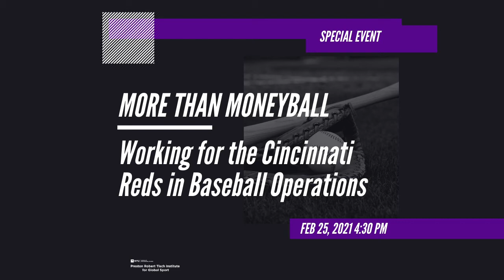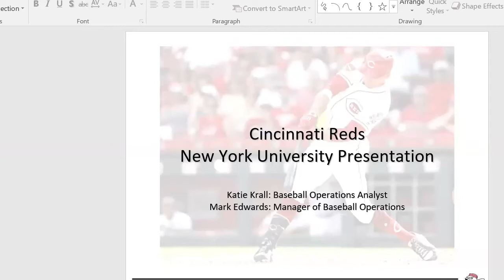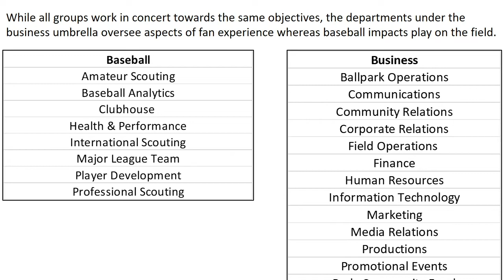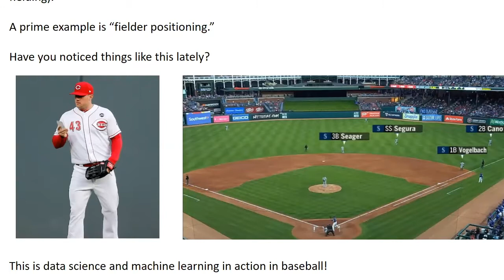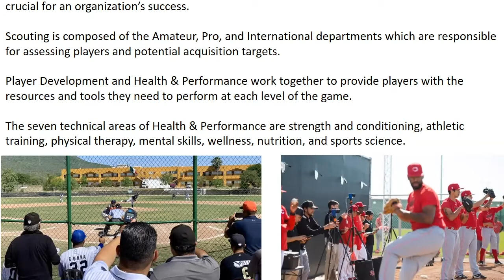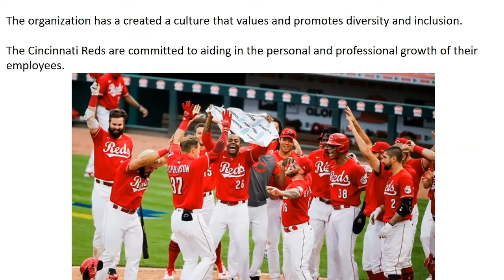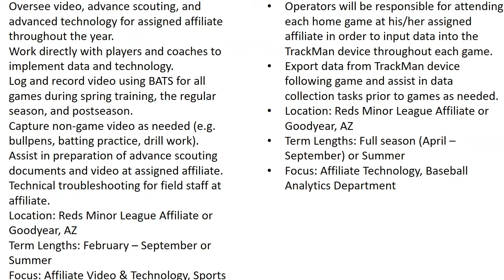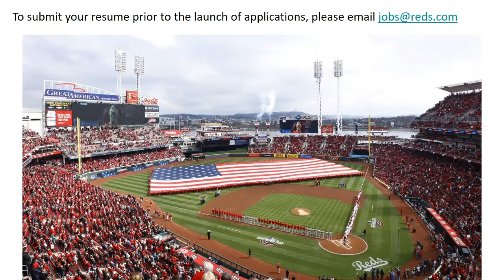More than Moneyball - Working for the Cincinnati Reds in Baseball Operations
As the quantity and breadth of data in baseball increases, teams are seeking ways to harness this information to make more strategic decisions. Members of the Cincinnati Reds front office would like to share their own experiences in the sports industry and how the skills NYU students are developing can impact what happens on the field. The presentation will showcase potential opportunities with the organization in the Baseball Operations, Analytics, and ML Video departments.